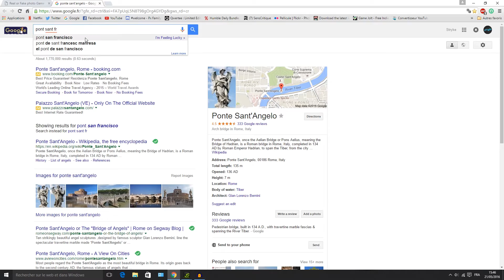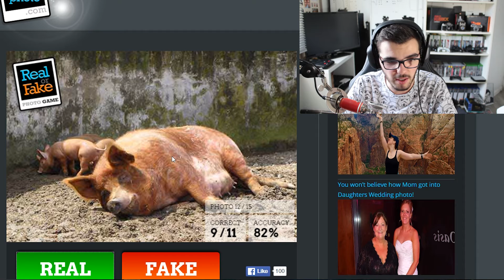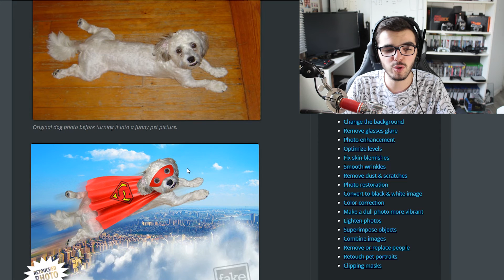PHOTO REEL OU FAKE ?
C'est un style un peu différent de d'habitude donc j'attend vos retour en masse ! :)

PS: Entre temps un gros Youtubeur à sortie une vidéo sur ce même jeu. Donc même si je suis assez dégoûté j'ai quand même voulu mettre la mienne car ça fait un moment que je voulais faire une vidéo dessus !